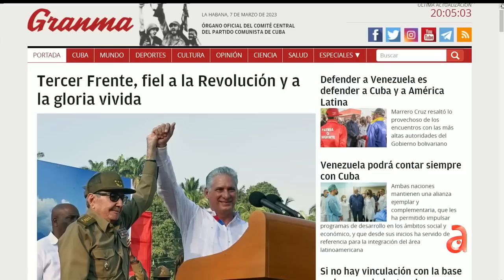La verdad detrás del viaje de Raúl Castro a Venezuela tras años fuera de la vida pública en Cuba